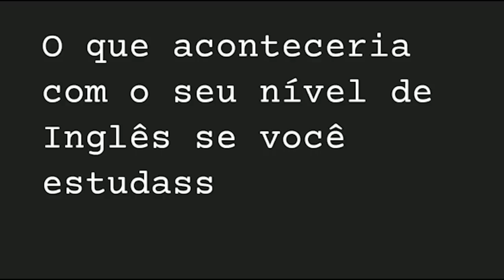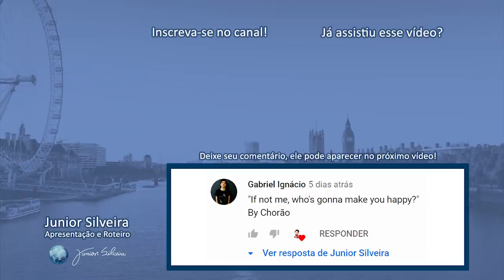Ronaldo fenômeno fala inglês com Beckham (ele foi bem?) | Junior Silveira